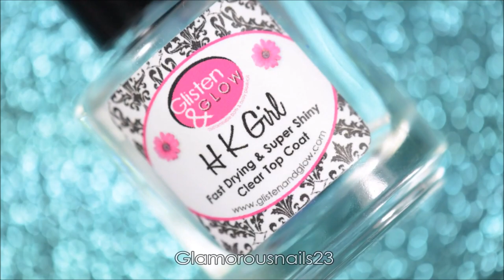Watermarble Wednesdays Teal & White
Happy Wednesday!,

I hope that you have had a wonderful week thus far! Today's Watermarble Wednesdays is going to be done using only two colors this time around.  Enjoy and if you have any questions don't hesitate to ask! Products can be found listed below!

White Polish: Pure Ice Super Star

Teal Polish: KBShimmer I Can Teal You Like Me

Tweezers